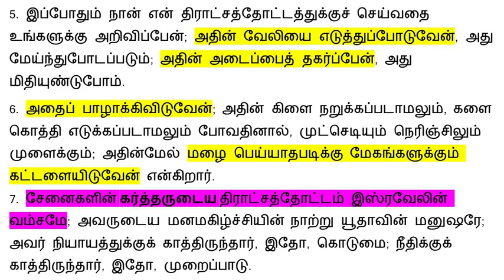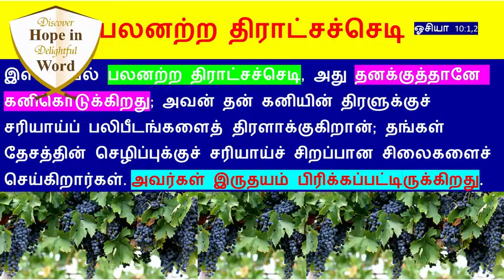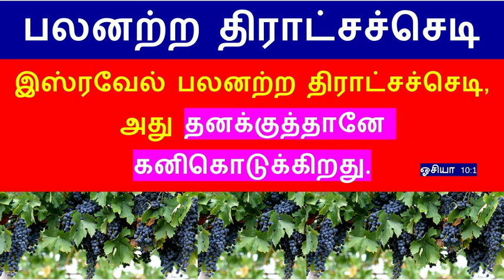சொல் ஓவியம் - பலனற்ற திராட்சச்செடி - Word Sign - An Empty Vine - N Rajesh Jesudoss Hynes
Word Sign - An Empty Vine that Yields Fruit for itself - சொல் ஓவியம்  - பலனற்ற திராட்சச்செடி - N Rajesh Jesudoss Hynes
By
Missions Coordinator
Saying Yes Jesus:
1. Acknowledge that you (along with all people) have sinned and fallen short of God’s standards.
2. Personally believe that Jesus Christ, who was God in human flesh, died for your sins on the cross and rose again. 1 Corinthians 15: 3 – 4